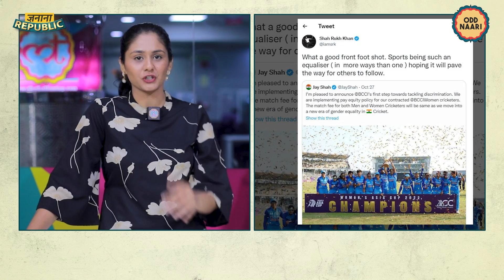जातीय पंचायत कर रही हैं लड़कियों की नीलामी? NHRC का Rajasthan Govt. को नोटिस | Zanana Republic E03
In the latest episode of Zanana Republic, Priti Chaudhary and Divyanshi Sumrav talked about the alleged auctioning of the girls on stamp paper in nearly half a dozen of districts. The NHRC has taken suo moto of the matter citing a media report and issued notice to the Rajasthan government regarding the same. Apart from this, the episode always throws light on the landmark decision of BCCI in relation to the equal match fees of male and female cricketers and how the historic move was much needed towards ensuring income parity and strengthening gender equality. Watch the episode to know more.

Edited by: Ved